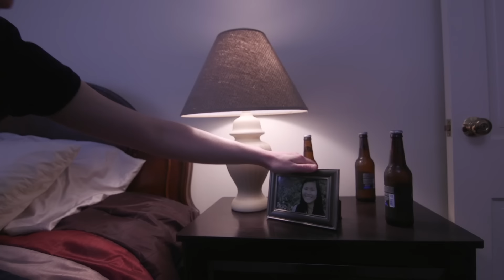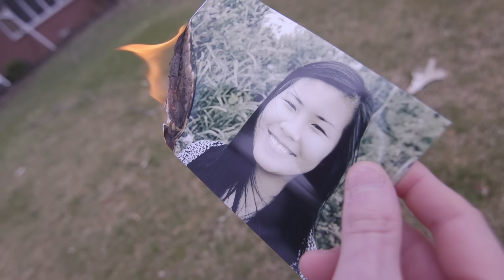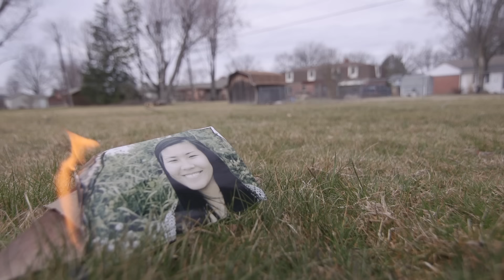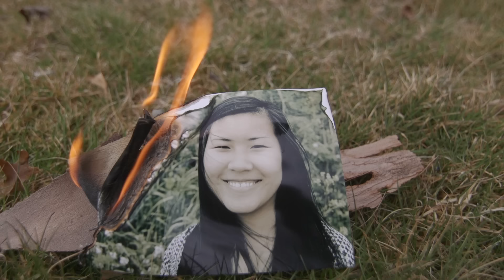September Stories - Unopened Letter (Official Music Video)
Off the EP "Unopened Letter" In Stores Now

And dear love
This is the fifth time that I’ve written you today
Or maybe the sixth, after three they tend to all start to blend together
Regardless of the number, the meaning still remains
The ink that I’ve split onto this sheet is stained with the guilt you carried
From the first week of knowing you
Even those first few words that you uttered out of that entrancing mouth of yours
I took too far to heart
But the realization that they had steadily become rotten was far more than withstandable
No...Convincing myself that what I took for real was just a twisted illusion
And that your words could be held with some sense of meaning…
Was far easier to withstand
You see, I just wanted to act like I had a perfect life, like we were perfect, like nothing else in the world could be anymore perfect
But I guess I’ll never get that

And maybe it was my illusion of perfection
Or how that word was engraved in my brain every time you’d look at me with that relentless stare
That haunting, creeping stare that I so loathed
But I didn’t loathe it enough to not let it ensnare me
Though I knew of the branches’ thorns
I let it wrap itself around me
Drawing blood with every inch that it covered
With every limb that it captured and claimed its own
I let it creep and crawl its way around me,
until I had nothing left to call my own
Which made the cutting of the branches that much harder
Pieces of me trapped between the thorns,
tearing apart and leaving the hollow being that I like to call a body.
Cause that’s all that was left
It’s like the lights were on and the water was running,
But I couldn’t have been any further gone
Scared, scraped, and just remnants of what I once was
Left to rot and wither as the branches claimed what they thought rightfully there’s.
Moving on to the next with no less sympathy than the last
For months I tried to hate, tried to resent, tried to forget

I know that you’re the last person I should want to see, but it’s just not that way to me
Because every time I look at the scars you left covering the undersides of my arms
I only see the beauty that once was
I only see the times we enjoyed, and not the times that we regret.
The times you left me star struck and teary eyed and not broken and alone
Please God I just wish you had poured meaning into the word we call “love”
Made it more than a word, at least that’s how it was to me.
Even after I’ve picked out every last thorn that’s dug itself neck deep into my skin
I can’t toss them into the flames like every photo from when I once knew you.
Because the pain reminds me

I wish I’d known what you had wanted
Wanted all along
Thought you wanted me, my heart on my sleeve
I had thought wrong